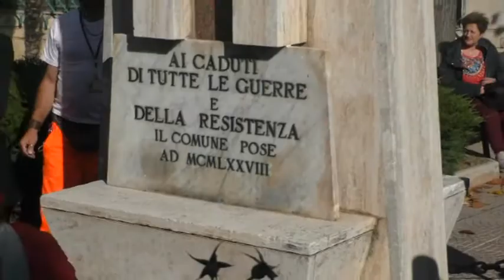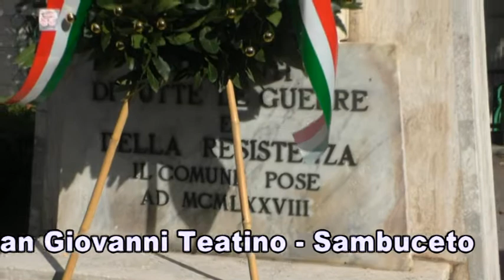4 novembre 2016 SGT sambuceto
Festa Nazionale delle Forze Armate e dell'Unità Nazionale. A Sambuceto, secondo il programma delle celebrazioni elaborato dall'assessore Maria Rosaria Elia ed il suo staff, le autorità civili e militari, Croce Rossa, Protezione Civile, gli studenti e i loro docenti, si sono ritorvati in piazza Muncipio. Il corteo, attraversano il corso cittadino, ha raggiunto il Monumento ai cadute della Seconda Guerra Mondiale dove è stato deposta una corona d'alloro. Dopo Il Silenzio e l'Inno Nazionale, l'intervento del Sindcao Luciano Marinucci. La piccola Francesca ha poi espresso l'orgoglio di tutti i bambini nel partecipare alla celebrazione del "4 novembre". La preghiera di don Massimo, Parroco di San Rocco ha chiuso la manifestazione